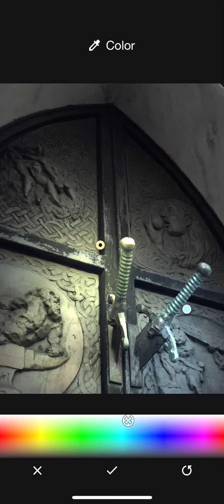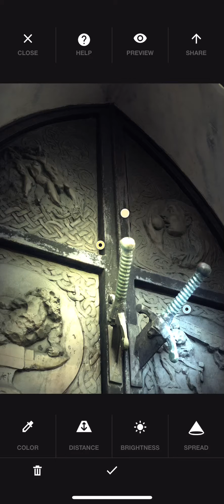JOURNEYTOIOS / Apollo Immersive Illumination